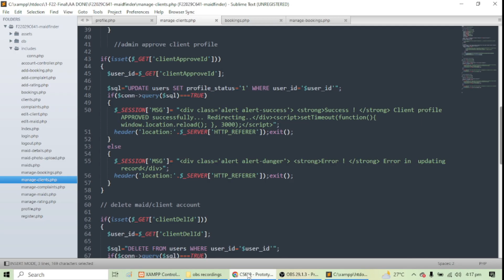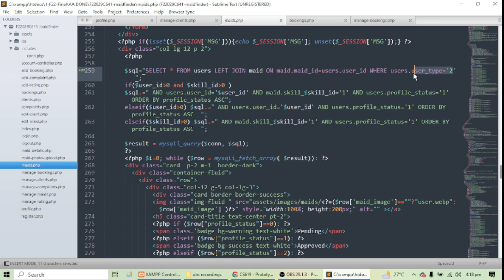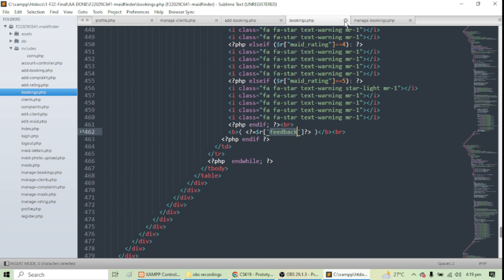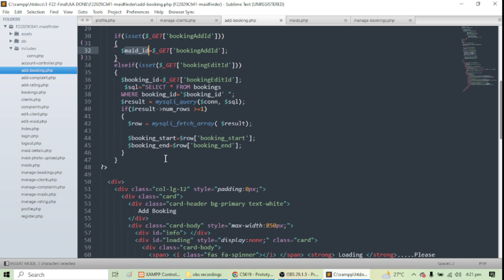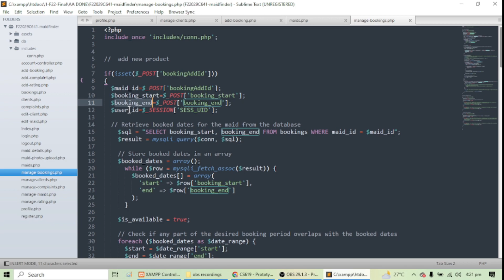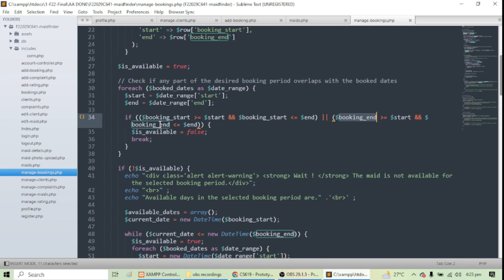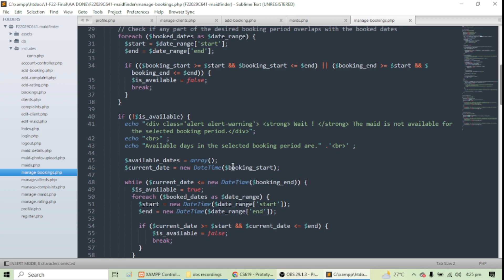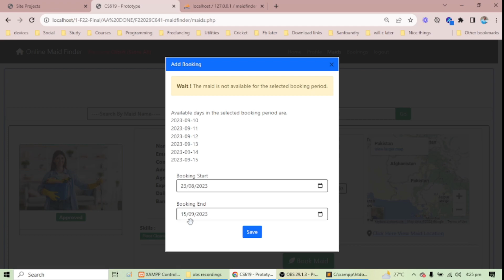Online Maid Finder - Part 10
In this comprehensive PHP playlist , we'll cover a complete project "Online Maid Finder".
This is a web application and complete working is explained.

If you have any questions or feedback, please leave them in the comments below.